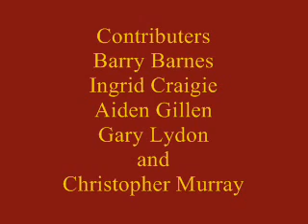Drama On One: Playwrights In Profile - Billy Roche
A look at the work of Billy Roche.